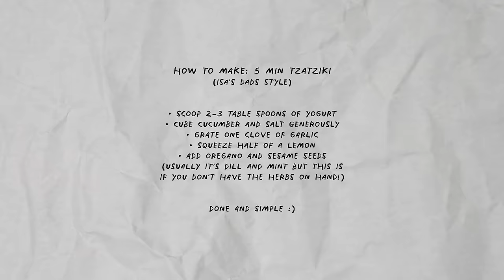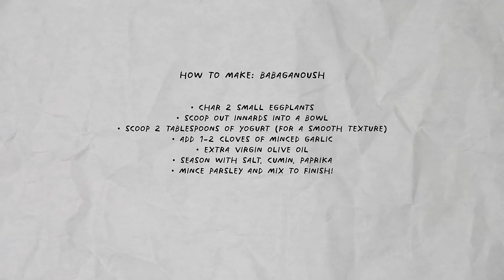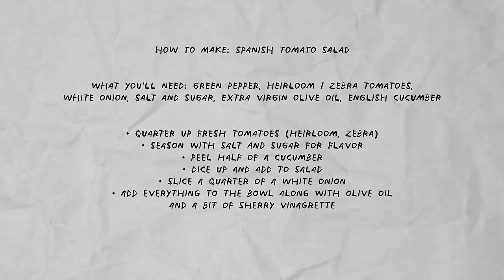EASY + healthy meal prep ideas with my chef dad!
highly requested video that was so much fun to make! (+ eat at the end lol)
hope you guys get to try these recipes at home xx

edited by @eshisko